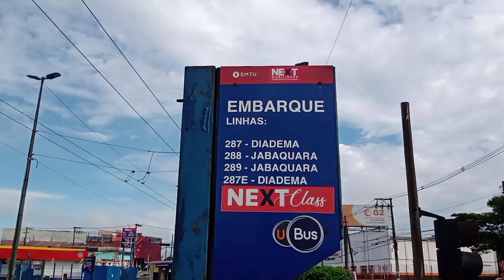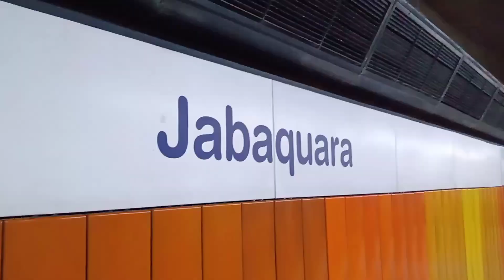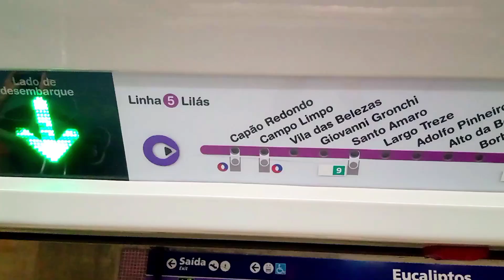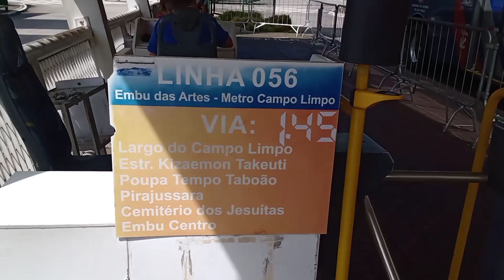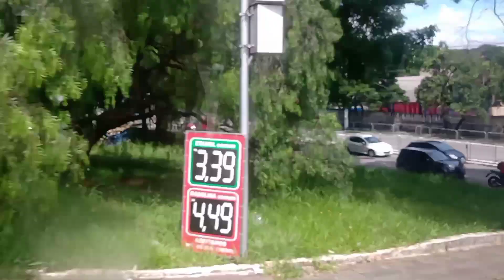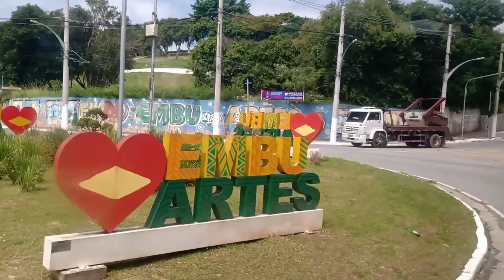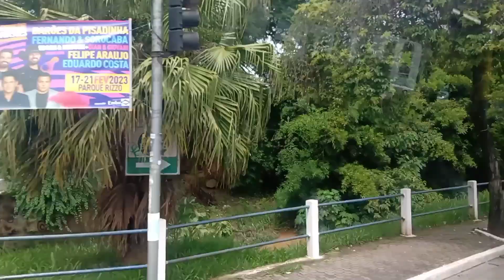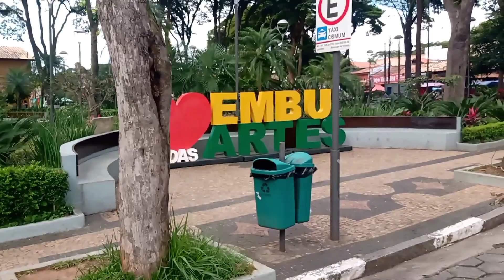São Paulo x Embu das Artes # Metrô (Azul / Lilás) + EMTU 056